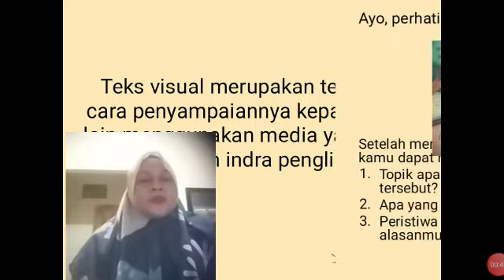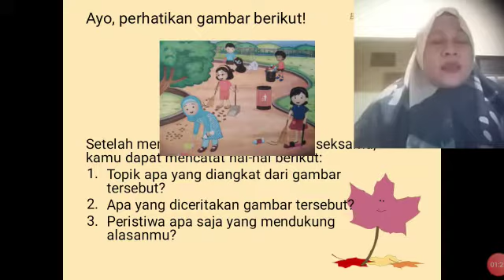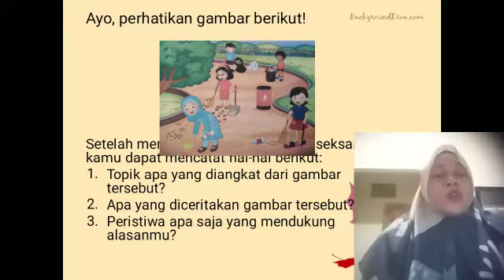B Indo Kelas 4A Pert 4